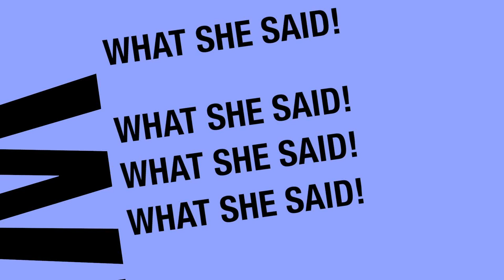Stacey Gorlicky on YoYo dieting FoodSexandYou | What She Said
Stacey Gorlicky explains all about “ Food, Sex and You “ in her new book touching on self esteem and addictions.